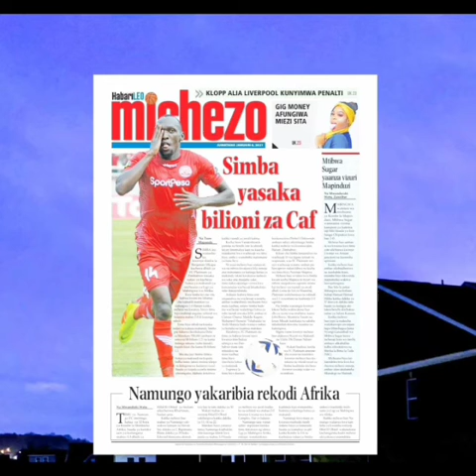sauti ya kipekee katikati ya myamba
usikose